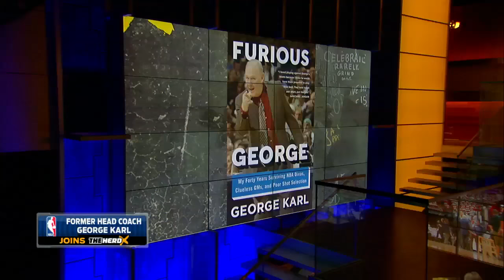George Karl surprised by push back on new book | THE HERD (FULL INTERVIEW)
George Karl joins Colin to talk about his new book and the push back some of his comments have received.